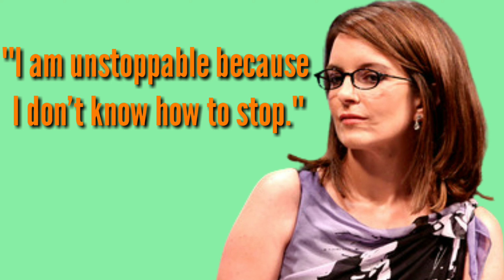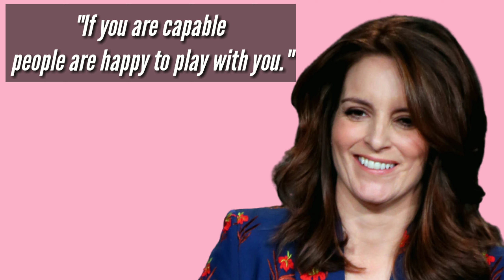Tina Fey Life changing quotes............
TINA FEY:-Elizabeth Stamatina "Tina" Fey  is an American actress, comedian, writer, producer, and playwright. She is best known for her work on the NBC sketch comedy series Saturday Night Live and for creating the comedy series 30 Rock and Unbreakable Kimmy Schmidt . Fey is also known for her work in film, including Mean Girls , Baby Mama , Date Night , Megamind , Muppets Most Wanted , Sisters , Whiskey Tango Foxtrot ,Wine Country and Soul .